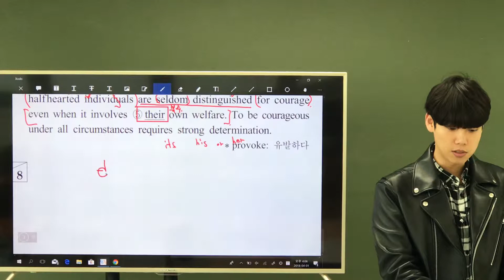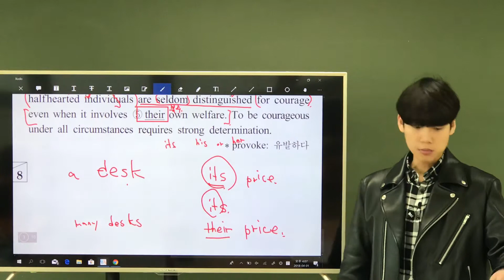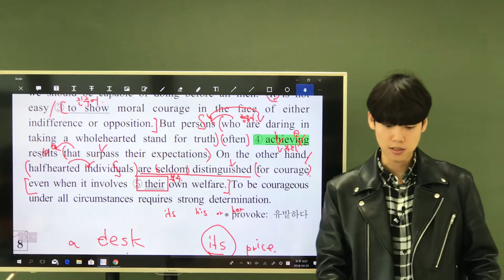수능영어 어법 대명사 풀이 / 백고등영어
Its vs their